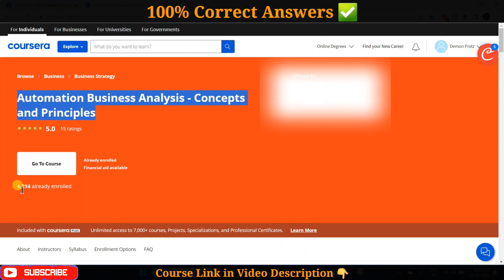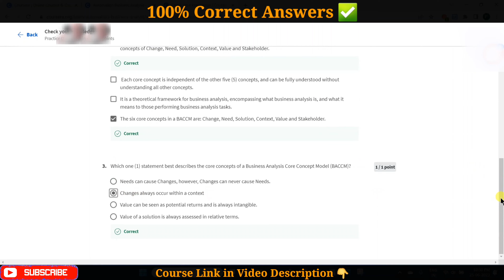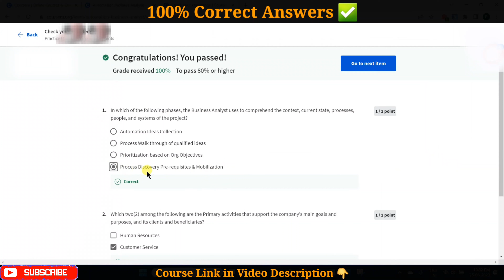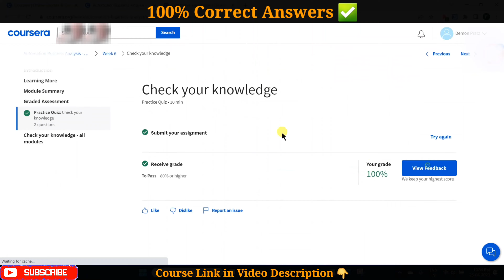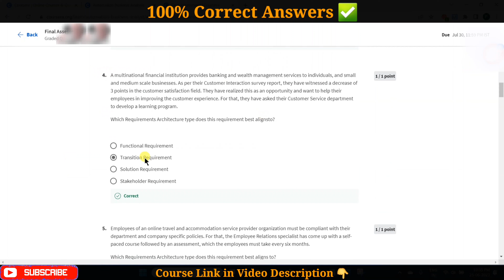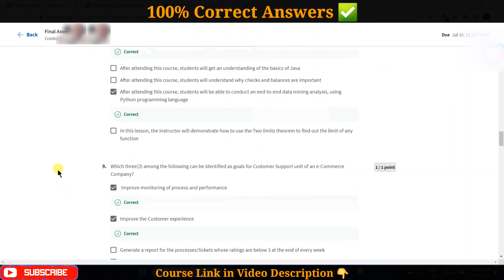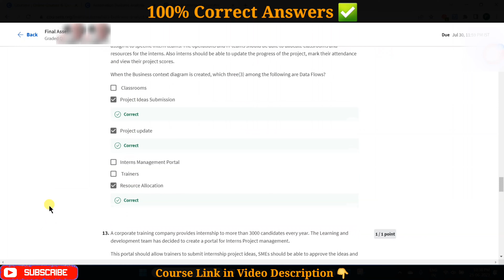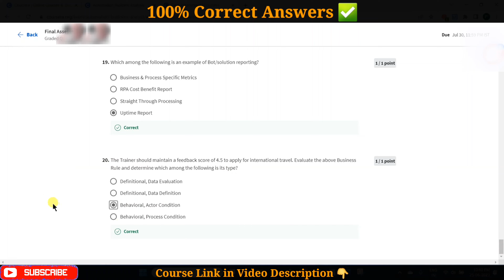Automation Business Analysis - Concepts and Principles | Coursera | UiPath | Complete Quiz Answers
►About the Course:
As a strong proponent of Robotic Process Automation (RPA), UiPath brings in the Automation Business Analyst role, who will be responsible for analyzing business requirements, identifying possible automatable processes as well as potential pitfalls, along with assessing the impact of automation implementation. Along with the foundational business analysis skills, you will also learn how to incorporate business analysis deliverables and models into an RPA specific Process Definition Document (PDD), which is the representation of ‘as-is’ business processes that are chosen for automation.

××××××××××× • Learning Updates • ×××××××××××

Tags Used:
coursera
coursera certificate
coursera answers
coursera solutions
coursera review
automation business analysis
automation business analyst
automation business analysis - concepts and principles
automation business analysis - concepts and principles coursera
automation business analysis - concepts and principles answers
automation business analysis quiz answers
automation business analysis answers
coursera automation business analysis
coursera automation business analysis answers
automation business analysis coursera answers
coursera automation business analysis quiz answers
automation business analysis coursera
automation business analysis coursera quiz answers
automation business analysis final assessment answers
automation business analysis week 6 quiz answers
automation business analysis uipath
automation business analysis quiz answers github
automation business analysis github
robotic process automation tutorial
robotic process automation (rpa)
robotic process automation projects
robotic process automation usecase
robotic process automation course
robotic process automation uipath
robotic process automation power automate
robotic process automation automation anywhere
robotic process automation blueprism
uipath tutorial
uipath tutorial for beginners
uipath interview questions and answers
uipath orchestrator
uipath reframework
uipath automation
rpa business analyst
introduction to negotiation coursera quiz answers
supply chain coursera quiz answers